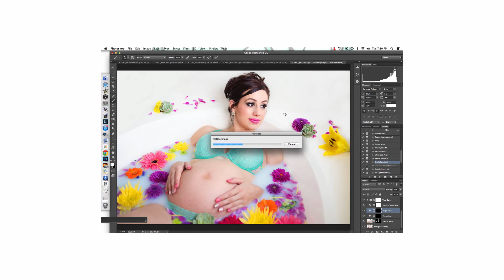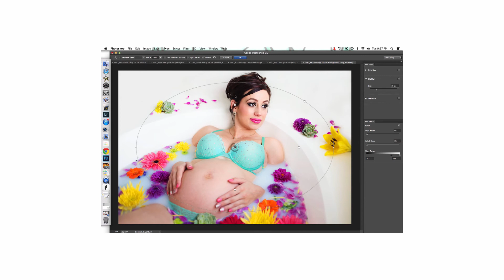Milk Bath Speed Workflow video by Mackie Jean Photography HD VERSION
This is a 90 second timelapse of the workflow used to edit this image. No sound on this one.